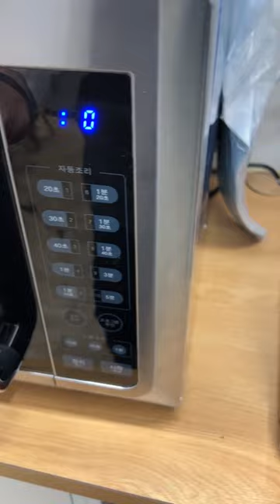buying lunch at a korean convenience store! 😍(ft green 💚 food ONLY CHALLENGE )